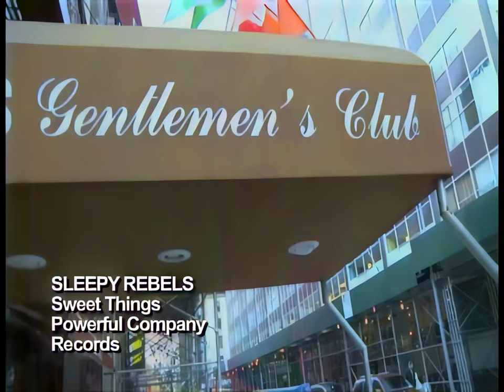Sleepy Rebels - A Very Sleepy Christmas - Remaster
Espero te guste mi canal y que disfrutes de todas las remasterizaciones realizadas, un buen trabajo de remasterización conlleva tener un equipo de alta gama, una media de 8 horas trabajando, usando múltiples programas y variadas técnicas para poder sacar la máxima calidad a videos antiguos.
Cada video se comporta de una manera diferente, no todos pasan por el mismo proceso, por tanto, el trabajo de editar y remasterizar vídeos es complejo, no existe una IA o programas específicos, tan sólo el ingenio y la intuición para elegir tanto la herramienta como el modo de hacerlo.
En los comentarios puedes dejar un deseo de remasterización, puedes hacer peticiones que gustosamente haré para ti y la comunidad.
El fin de este canal no es el económico, pero agradezco cualquier aportación que hagáis en mi cuenta PayPal

I hope you like my channel and that you enjoy all the remastering done, a good remastering job entails having a high-end team, an average of 8 hours working, using multiple programs and various techniques to get the best quality out of old videos.
Each video behaves in a different way, not all of them go through the same process, therefore, the work of editing and remastering videos is complex, there is no AI or specific programs, just the ingenuity and intuition to choose both the tool as how to do it.
In the comments you can leave a wish for remastering, you can make requests that I will gladly do for you and the community.
The purpose of this channel is not economic, but I appreciate any contribution you make to my PayPal account